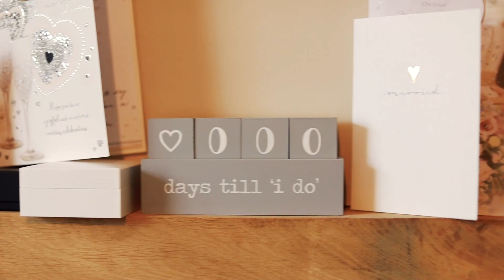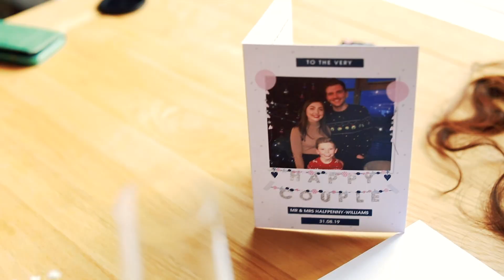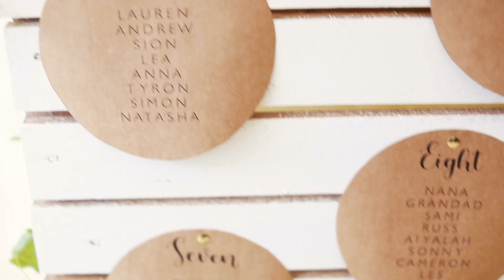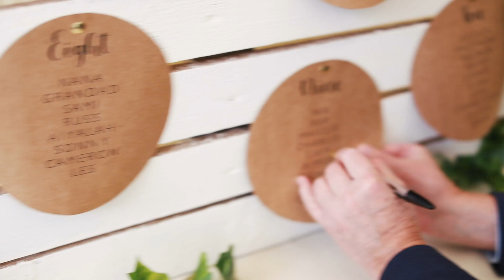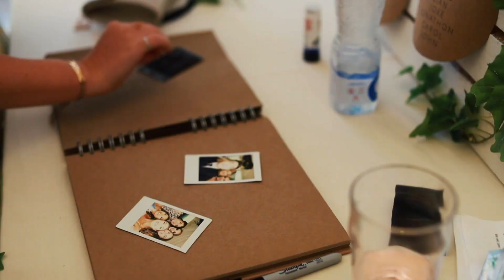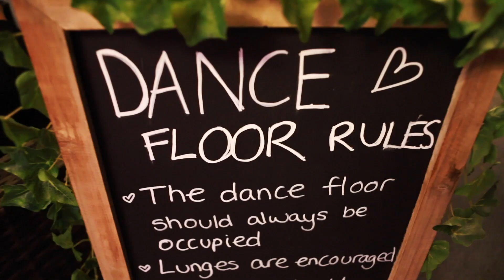Angharad & Coran // Clawdd Offa Farm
Clawdd Offa Farm, Fun and Relaxed Wedding Video.

Angharad & Coran held their Church Ceremony at St Mary's, Mold & continued on their fun filled wedding day at Clawdd Offa farm.